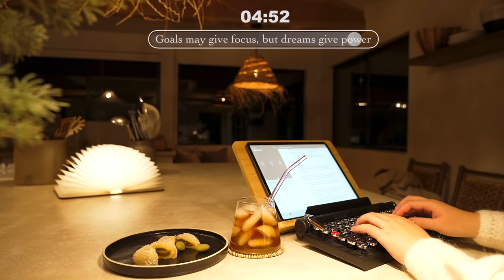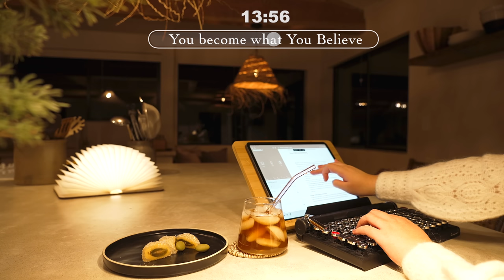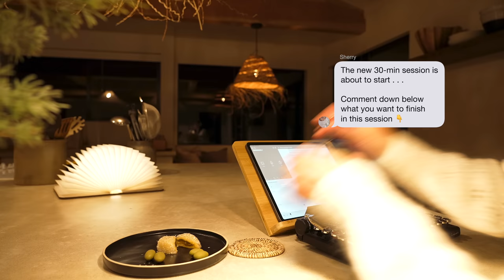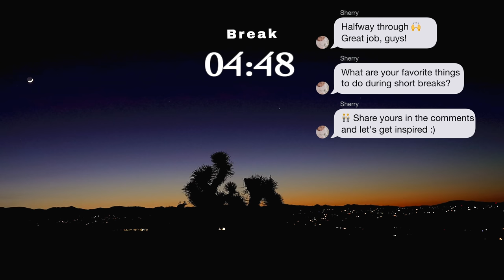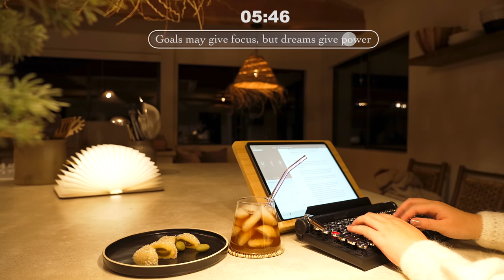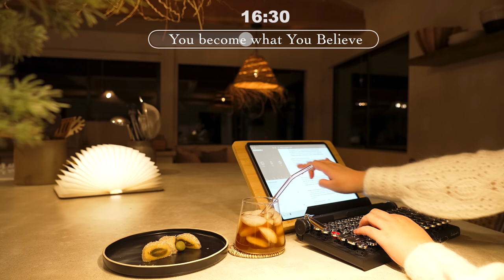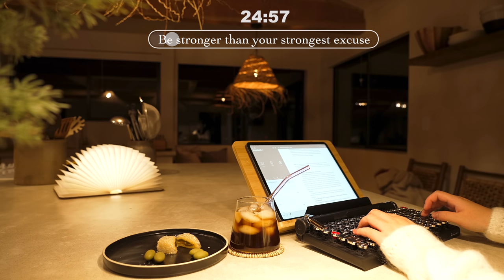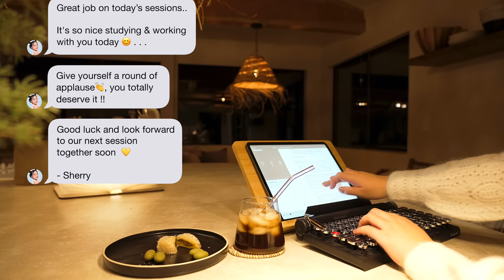🍹 3-HOUR STUDY MUSIC PLAYLIST/ Relaxing Lofi / Cozy Evening Deep Focus Pomodoro Timer/ Study With Me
Hope this COZY EVENING STUDY SESSION 🍹 makes your studying/working more enjoyable.

this Study With Me has SIX 30-min sessions with 5-min breaks in between:
→ 🏁 Intro: 00:00:00
→ 🍹 Session #1: 00:01:38
→ 🌃 Break #1: 00:31:47
→ 🍹 Session #2: 00:36:50
→ 🌃 Break #2: 01:07:08
→ 🍹 Session #3: 01:12:11
→ 🌃 Break #3: 01:42:37
→ 🍹 Session #4: 01:47:40
→ 🌃 Break #4: 02:17:59
→ 🍹 Session #5: 02:23:02
→ 🌃 Break #5: 02:53:21
→ 🍹 Session #6: 02:58:23
→ ⏹️ Outro: 03:28:49

❐ VIDEOGRAPHY ❏